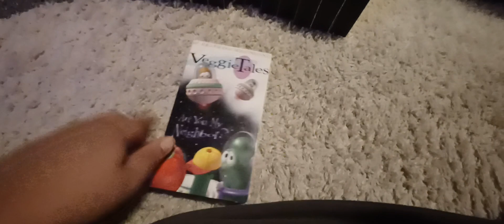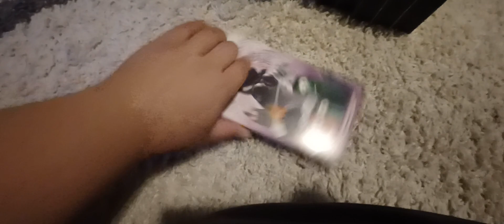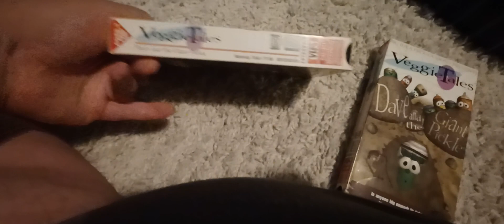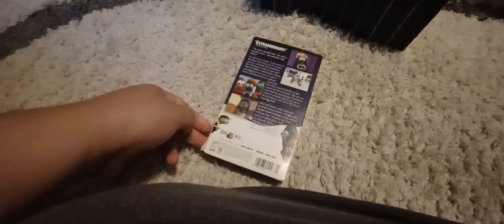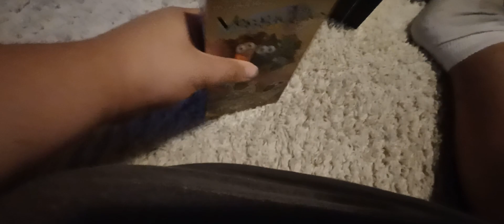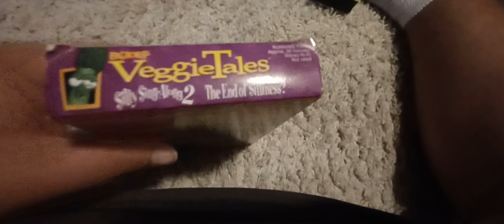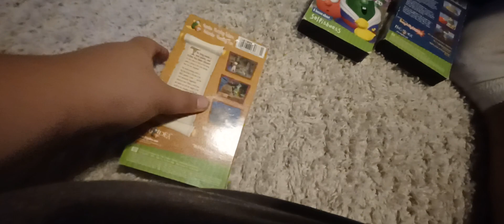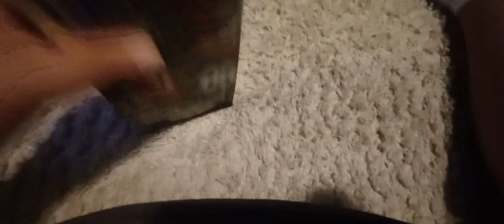My VeggieTales VHS Collection (1993-2001 Tapes) (2023 Edition)